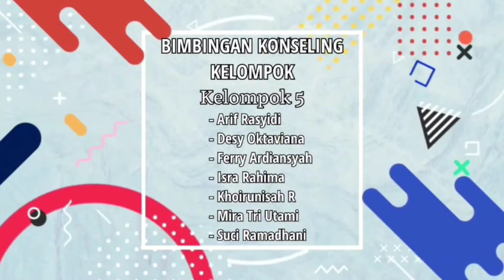Konseling Kelompok || Kelompok 5 || BK Kelompok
Mata kuliah : BK Kelompok
Dosen Pengampu : Nurjanis S. Ag. M.A

Kelompok 5
Anggota Kelompok :
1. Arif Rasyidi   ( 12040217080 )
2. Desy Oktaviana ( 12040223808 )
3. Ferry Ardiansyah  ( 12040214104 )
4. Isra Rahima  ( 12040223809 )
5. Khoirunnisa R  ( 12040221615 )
6. Mira Tri Utami ( 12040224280 )
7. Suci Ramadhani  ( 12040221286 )